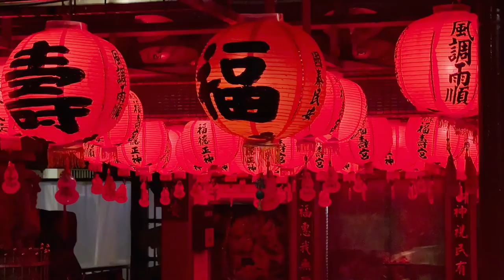Рыбы много! ОЧЕНЬ! Джиггинг и кастинг с лодке в океане весной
С середины весны у прибрежных рифов северных островов активизируется каранкс. Поэтому иду на рыбалку с двумя комплектами - джиггинговым и кастинговым. В этом выпуске будем тянуть большие пилькеры и кидать огромные стики.

🐟Пойманные рыбы:
 Seriola fasciata, Lesser amberjack, Малая лакедра, 紅甘
 Seriola dumerili, Greater amberjack, Высокотелая лакедра, 紅甘
 Sarda orientalis, Striped bonito, Восточная пеламида, 煙仔虎
 Elagatis bipinnulata, Rainbow runner, Радужная макрель, 拉侖

🎣Снасти:
Кастинг - JiggingMaster VIP PRO 5B 500g
 Спиннинг - CB ONE Boron 78H-Ti 2,33m 350g
 Катушка - Daiwa 15 Saltiga 15H
 Шнур - HR MONSTER X8 №4 0,3mm
 Шнур - HR MONSTER X8 №8 0,43mm
 Флюорокарбон - Seaguar №12 0,57mm

🎥Снято при помощи:
 Квадрокоптер DJI Mavic Pro